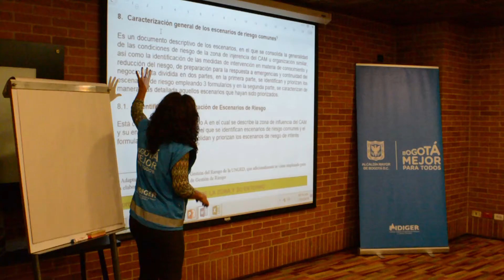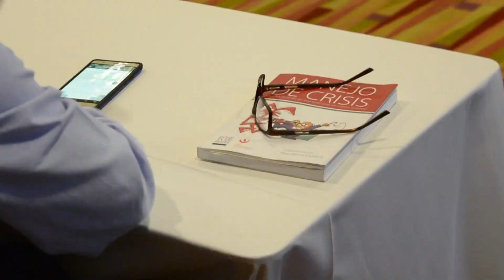Comités de Ayuda Mutua - CAM's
IDIGER concertó Plan de Acción con los lideres de los Comités de Ayuda Mutua para el 2018.